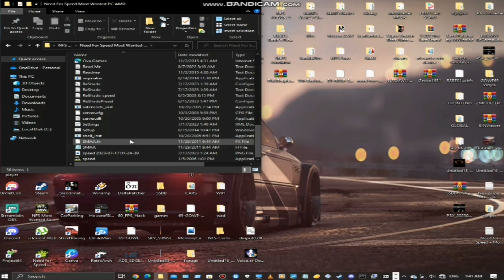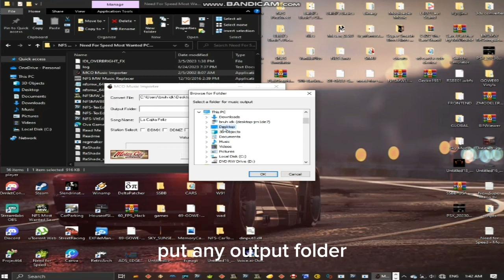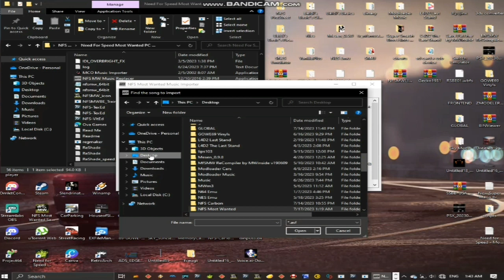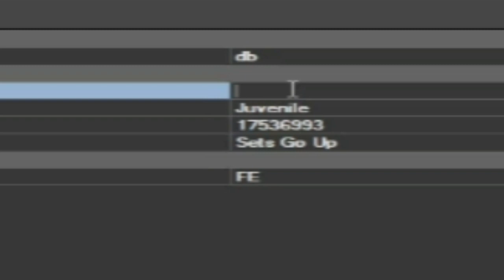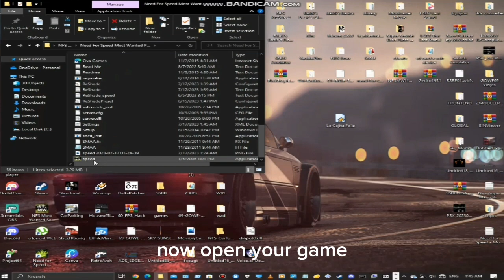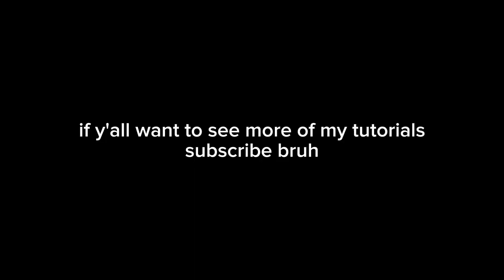NFSMW Tutorial How To Replace Music Using VLTED (No XNFSMusicPlayer Needed)